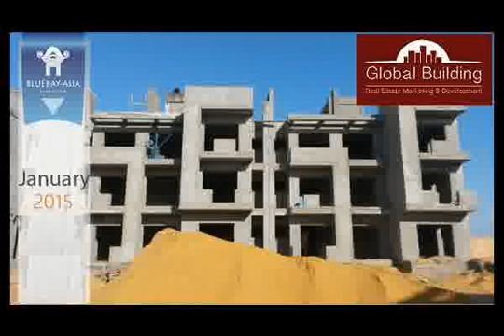Marseilia Blue Bay Chalet for sale